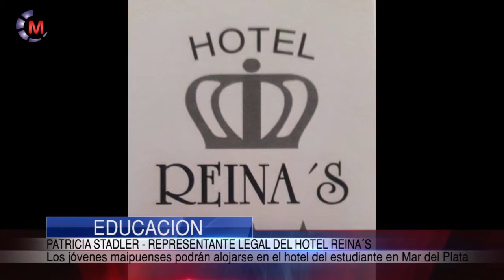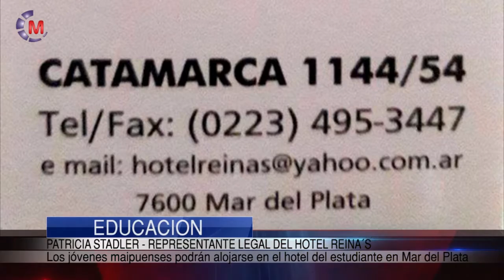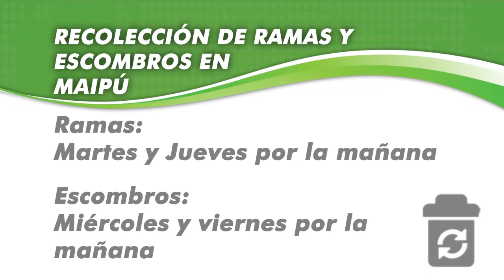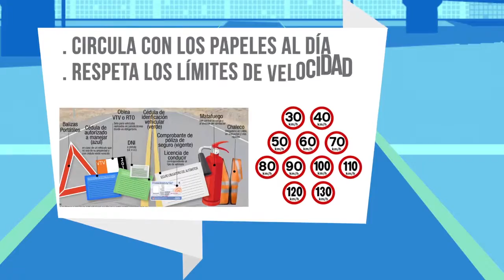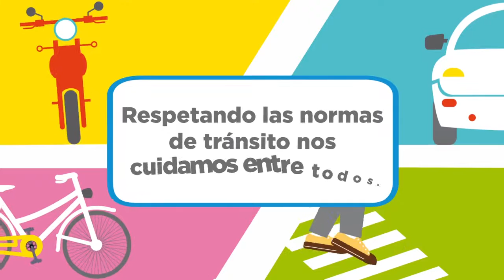Maipu Informa EDICION 917